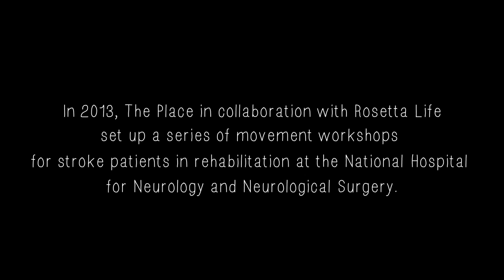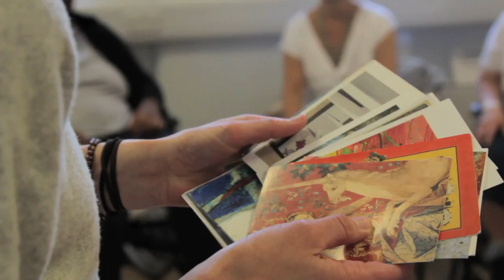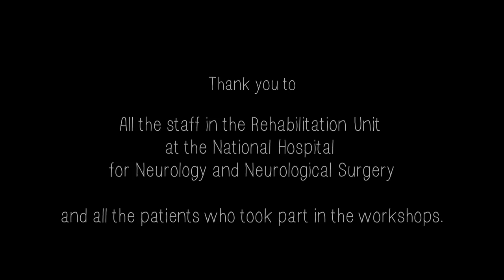Remembering Who I am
Stroke Odysseys in Embryo.  Lucinda Jarrett and Chris Thomson lead a creative movement intervention in the Stroke Rehabilitation Unit of the NHNN, Queen Square